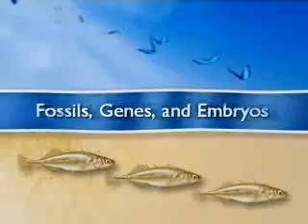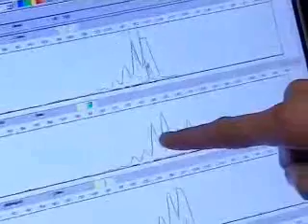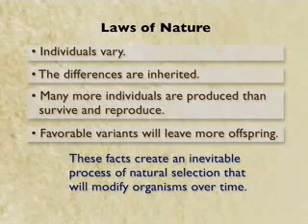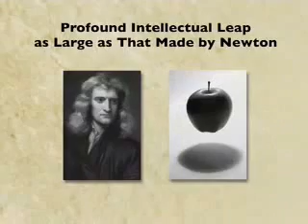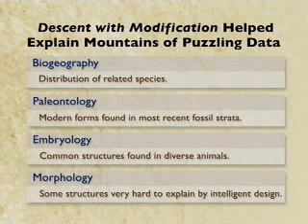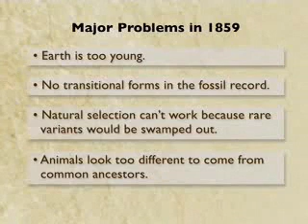Fossils, Genes and Embryos 1of6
Recent studies have identified important genes that direct embryonic development. Specific developmental regulators control the formation of particular tissues or help define larger body regions, such as heads and tails, backs and bellies, forelimbs and hindlimbs, or the left and right sides of the body.

Many key developmental genes are conserved among animals that look very different. A diversity of body forms can emerge from changing where and when these shared developmental regulators are expressed. For example, fins and limbs have been extensively modified in many different animals. Major changes in the fins of stickleback fish occur by altering the expression pattern of a major developmental control gene involved in hindlimb development. Intriguingly, fish evolving independently in widely separated waters have alterations in the same basic genetic and developmental elements. Fossils suggest that similar developmental mechanisms were used in animals that evolved millions of years ago.

The great extent of shared developmental machinery reveals a deep common ancestry for living forms and makes it possible to discover general rules of evolution from highly detailed studies of diverse organisms.